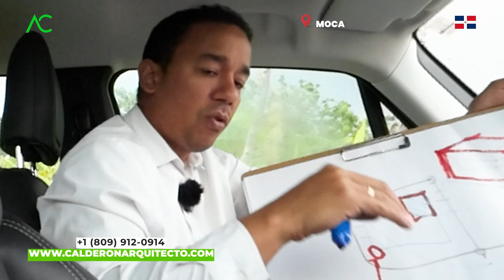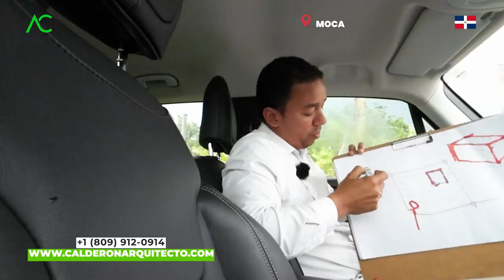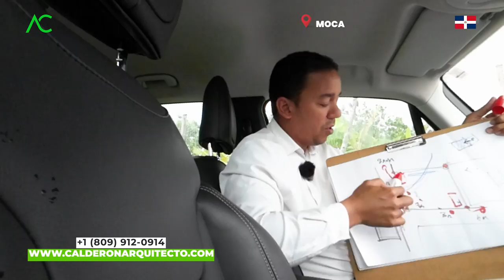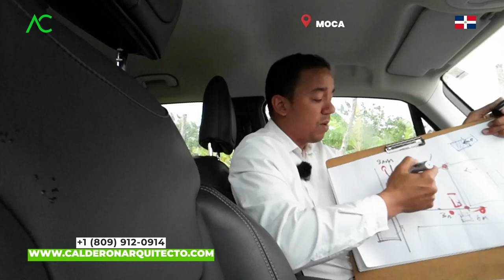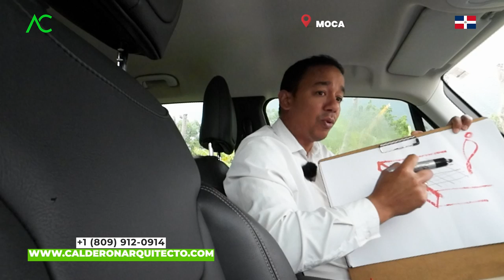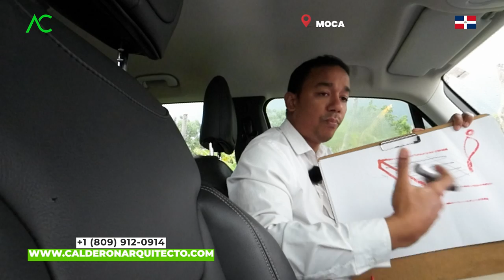🔴 Lo que NO te dicen al CONSTRUIR una CASA: EXPLORANDO lo INVISIBLE 🤯 | Arquitecto Calderon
Descubre los secretos más intrigantes de la construcción en este emocionante viaje por el mundo de la edificación. En este fascinante video, te revelaremos lo que nadie te dice al construir una casa y exploraremos lo invisible detrás de cada muro, cada piso y cada techo.

Sumérgete en el fascinante mundo de la construcción mientras desvelamos los secretos ocultos y las verdades que no se muestran a simple vista. Desde los cimientos hasta los acabados finales, desentrañaremos los misterios que rodean a la edificación de una casa, revelando los detalles que marcan la diferencia entre una construcción de calidad y una llena de problemas.

Acompáñanos en esta aventura llena de sorpresas, donde exploraremos los errores más comunes que se cometen al construir una casa y cómo evitar caer en ellos. También te mostraremos las técnicas y trucos utilizados por los expertos en el campo de la construcción, para que puedas tomar decisiones informadas y asegurarte de que tu casa sea un verdadero hogar de calidad.

Desde la elección de los materiales adecuados hasta la importancia de una buena planificación y supervisión, desvelaremos las claves para construir una casa duradera, segura y funcional. Además, conocerás los aspectos más sutiles pero vitales, como la correcta instalación de sistemas eléctricos, fontanería y climatización, para garantizar el confort y bienestar en tu hogar.

Prepárate para sorprenderte con lo que no te cuentan al construir una casa, adentrándote en el fascinante mundo de lo invisible. ¡No te pierdas este video lleno de revelaciones y conocimientos que transformarán tu perspectiva sobre la construcción de viviendas!

¡Es hora de explorar lo invisible y construir la casa de tus sueños con conocimiento y confianza!

Arquitecto Calderon
1. Si necesitas un Presupuesto,

🔴 ¿Hablamos?
2. Agrégame a tus contactos de Whatsapp así:      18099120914
3. Si estás en E.E.U.U. o Europa me puedes escribir ahora estamos 24 horas online todos los días.
¿Necesita programa una cita online?